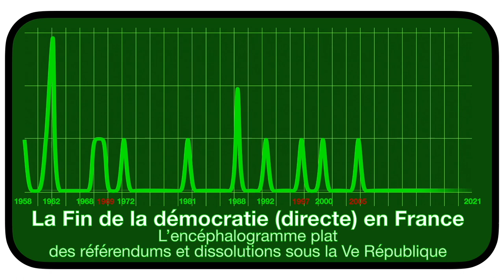La mort de la démocratie directe en France : Plus de référendum, plus de dissolution parlementaire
14 referendums et dissolutions ont eu lieu sous la Ve République, soit un tous les 4 ans en moyenne... Mais depuis 2005 et le NON à la Constitution européenne, c'est l'encéphalogramme plat... Plus aucun président n'a eu recours au referendum ou a dissout l'Assemblée Nationale (en rouge ceux qui ont raté).